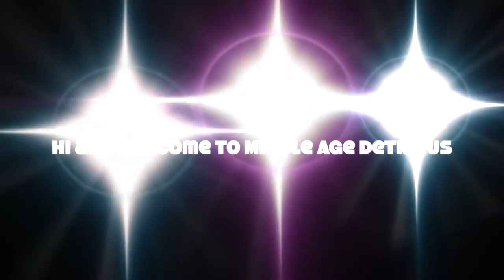Welcome to Middle Age Detritus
Welcome to the Middle Age Detritus Youtube Channel